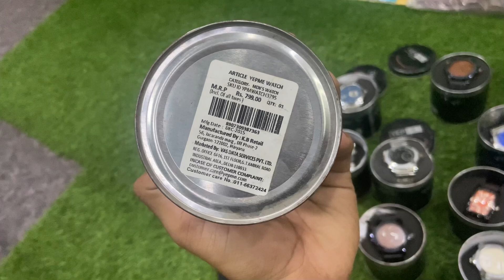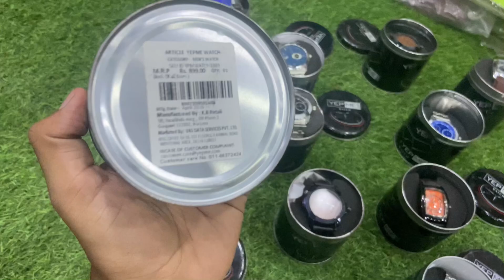Cheapest watch | 100 % Original Watch | 70 % OFF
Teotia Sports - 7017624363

We Deal In all sportswear and Equipment 🏏⚽️

We Also Do Audio Commentary in most of the Cricket Matches 😊

TEOTIA SPORTS
GANGA NAGAR MEERUT